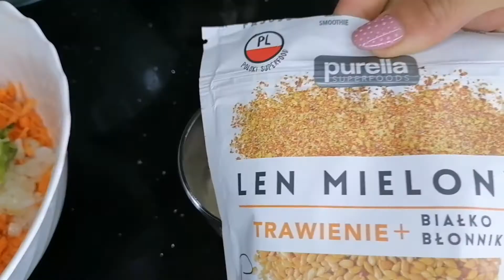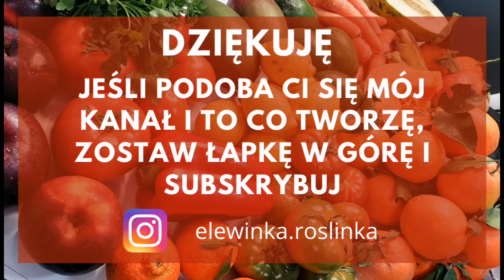Placki z batatów i cukinii. Wegańskie i bezglutenowe.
Super pomysł na obiad. Myślę, że dzieciaki też polubią 😃

Placki są o lekko słodkim smaku. Super komponują się z sosem czosnkowym 😍

Potrzebujesz:

- średniej wielkości batat
- nieduża cukinia
- cebula
- 2 ząbki czosnku
- mąka kukurydziana bezglutenowa
- len mielony
- 1/3 szklanki ciepłej wody
- sól i pieprz (według uznania)

Możesz ominąć wegańskie "jajko". Z samą mąką również będą pyszne 🙂

Smacznego!